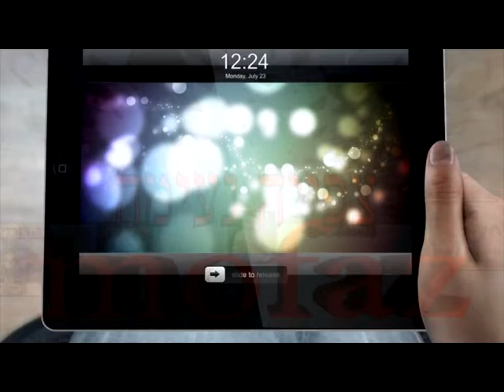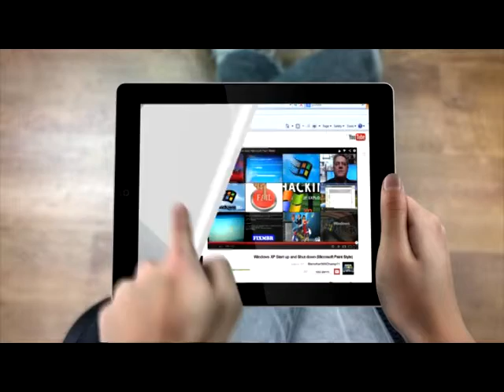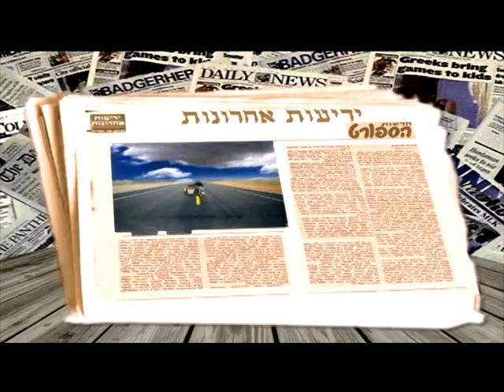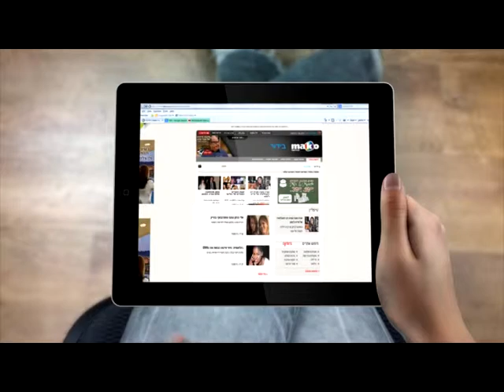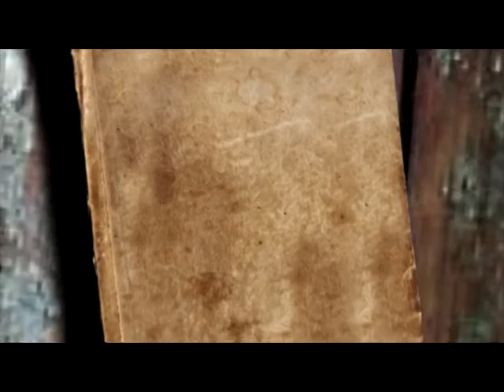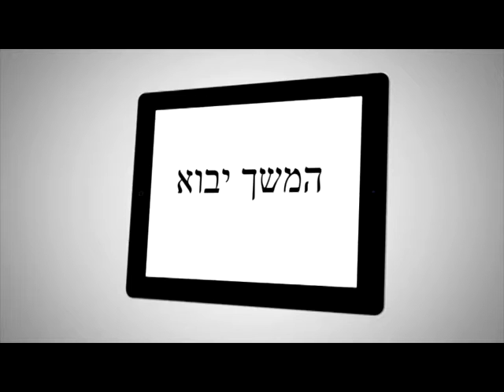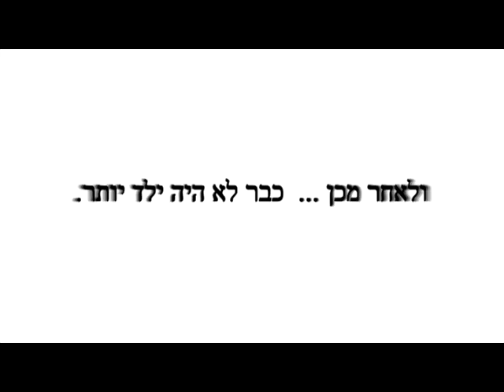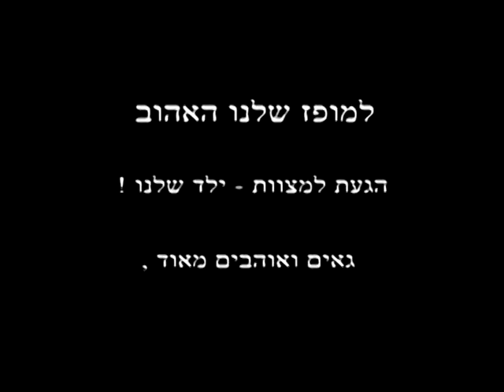מופז בר מצווה, ומצדה:וסרמנים במצדה